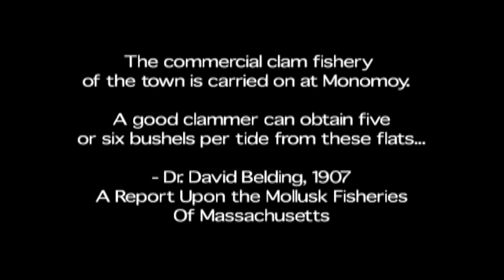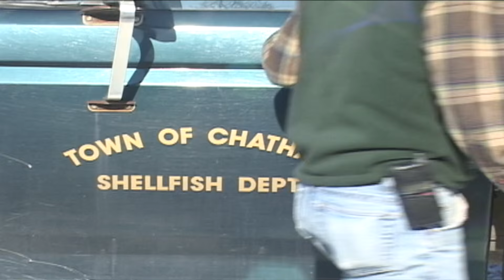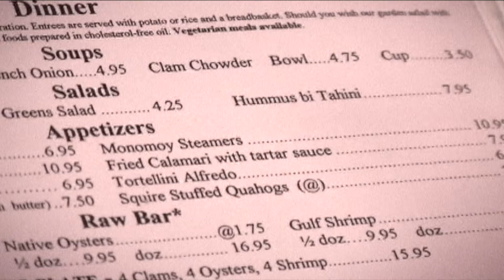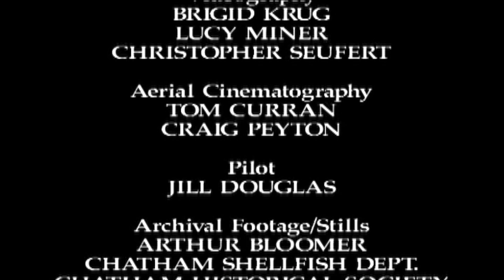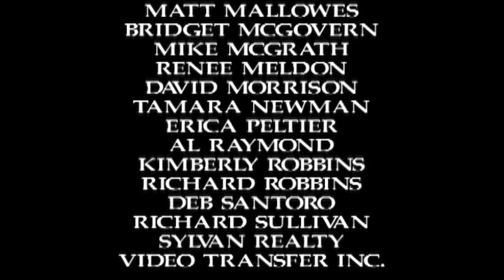Shellfishing on Monomoy, 2002 (Complete Documentary)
Commissioned by the shellfish dept. of Chatham, Cape Cod
Part 5 of the Fishtown Educational Series
Produced by Stuart Moore
Directed/Edited by Christopher Seufert
Narrated by Ann LeClaire